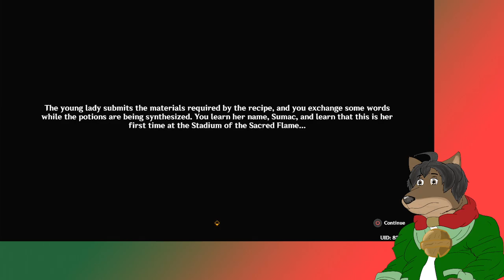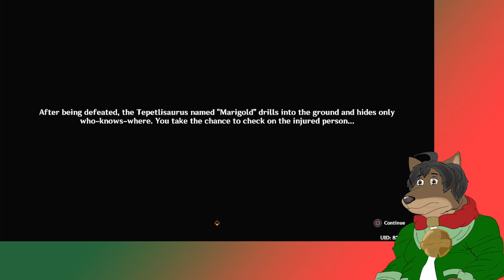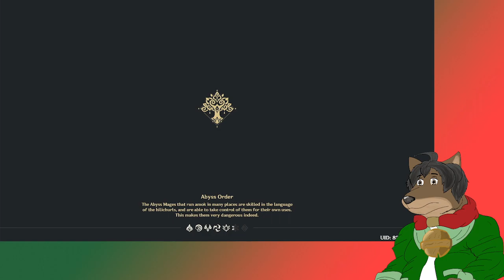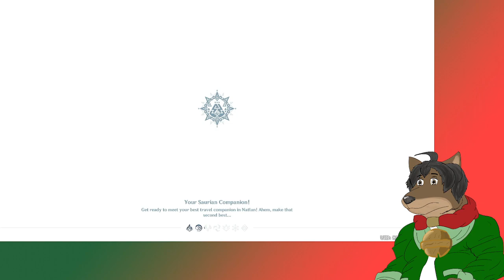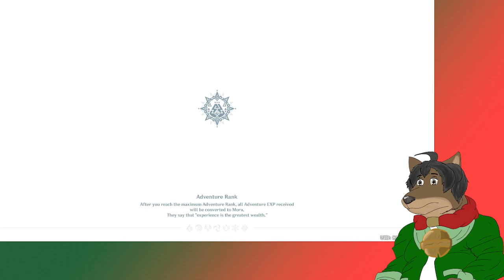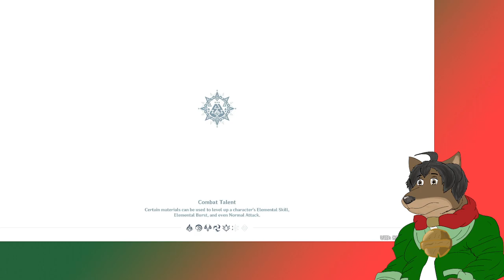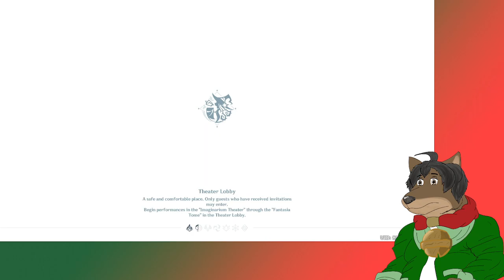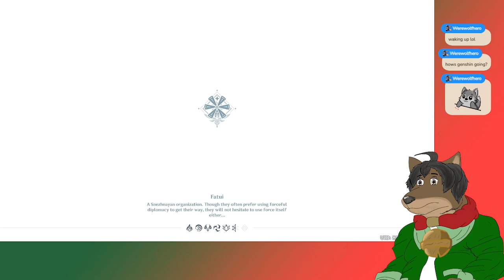Mualani now Lives up to her Ancient Name; Umoja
Nothing but a Pure Mualani Team, Imaginarium Theater and Nuke Showcase.